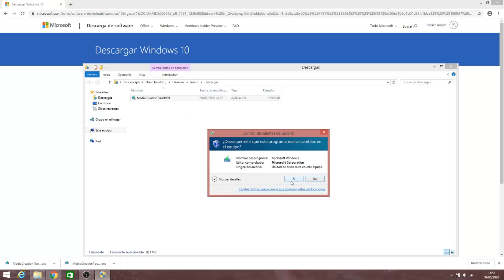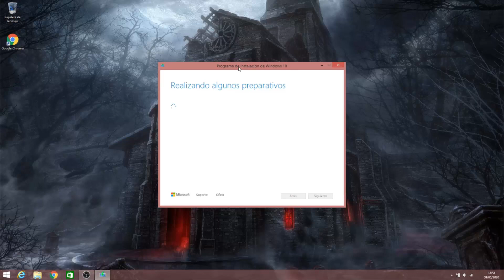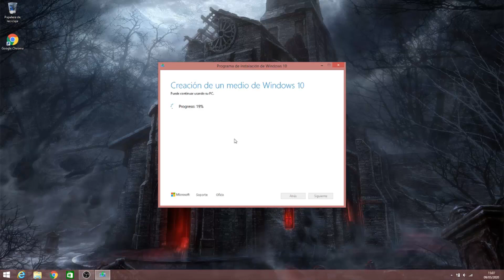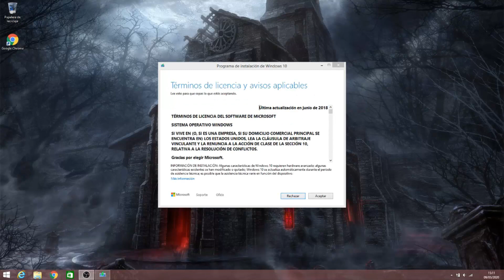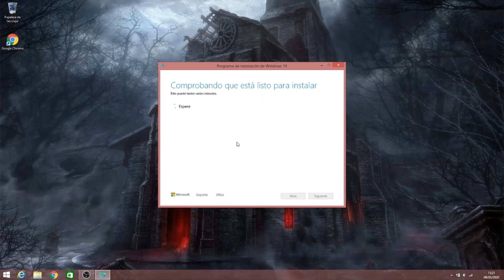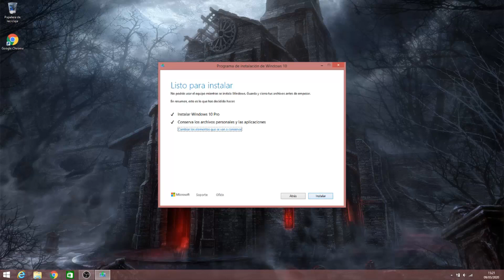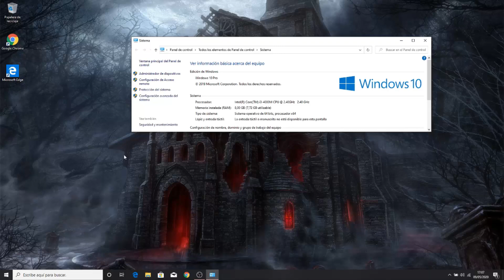♻️ Cómo actualizar Windows 7 a Windows 10 - Windows 8 a Windows 10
En este tutorial puedes ver cómo actualizar tu Windows a Windows 10

💡💡 Descripción ampliada 💡💡
Aprende paso a paso a actualizar tu Windows 7 a Windows 10, también te servirá para actualizar tu Windows 8 a la última versión de este sistema operativo. Sigue los pasos que te explico a continuación y podrás actualizar tu Windows sin perder datos. ¿A qué esperas?

💰💰 Mi Set favorito en Amazon 💰💰

⏩ Silla Gamer

⏩ Ordenador Portátil 15.6"

⏩ Monitor Gaming 27" FullHD

⭐⭐⭐ Soy Fan de Amazon PRIME STUDENT ¿Aún no sabes qué es?  ⭐⭐⭐